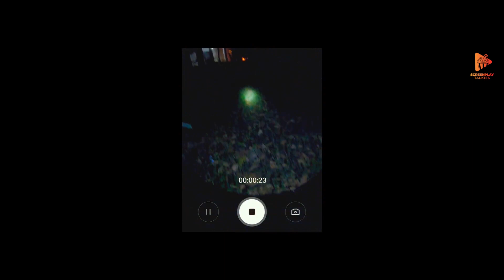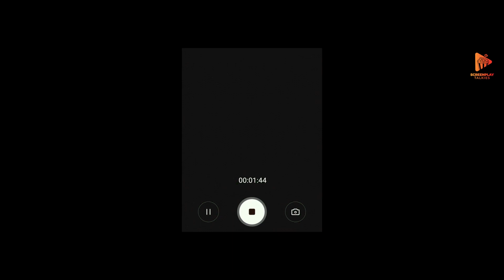The Mystery | Estate | Ashok Selvan | Kalaiyarasan | Ramya Nambeesan | Think Vault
Eager to uncover the truth and enticed by the allure of an unsolved case. Whispers of lost treasures, ghostly apparitions, and a tragic past add to the mystique that surrounds the property.

Durga Venugopal (Ramya Nambessan), a journalist at a leading media house investigates the infamous Covelone estates after the death of its owner. Michael Devraj (Ashok Selvan),a paranormal expert, helps Durga and her team in the pursuit. Sub Inspector Sasi (Kalaiyarasan) and Dr. Reba Mathews(Sunainaa) enter the supposedly haunted Estate on the same night to save an entrapped colleague on duty. Durga and Sasi realise there is more to the mysteries of the Estate than known.

Starring : Ashok Selvan, Kalaiyarasan, Sunaina & Remya Nambeesan
Directed by Karthik Vilvakrish
Produced by Venkatesh Vellineni
Cinematography by Ashwanth Rajan Dayal
Edited by Prakash Karunanithi
Production company: Divine Productions